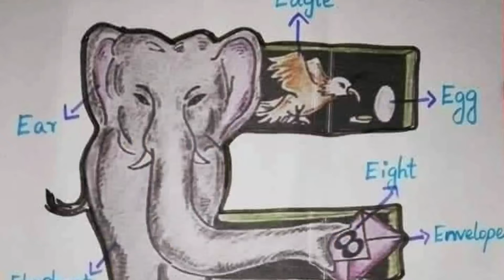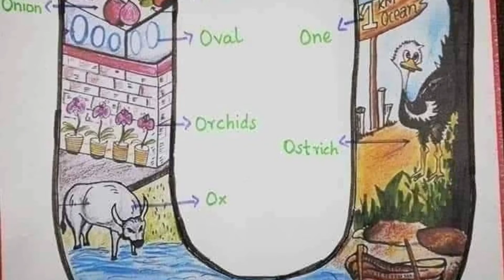apple ball cat dog elephant fish gorilla hat a for apple b for badka apple | abcd phonics song abcd